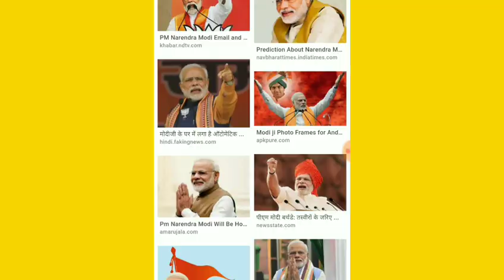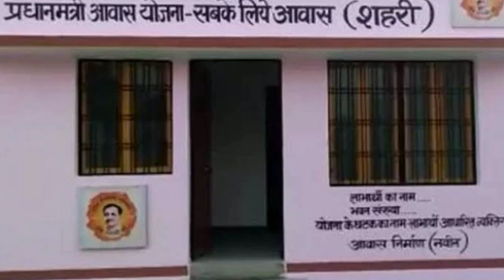सरकार मकान बांटने लगी अभी यह वाला फॉर्म भरे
दोस्तों आज की वीडियो में हमने प्रधानमंत्री आवास योजना की पूरी जानकारी दी है अगर आपके पास मकान नहीं है तो यह फार्म भर दीजिए आप को सरकार से पक्का मकान मिल जाएगा वीडियो को लाइक करो चैनल को सब्सक्राइब करो धन्यवाद